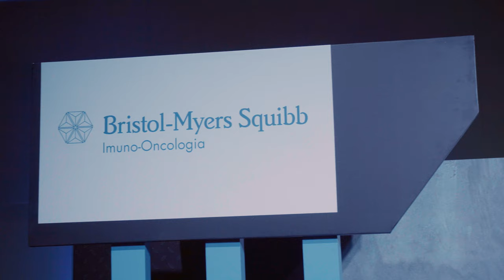HIS - Dep Bristol